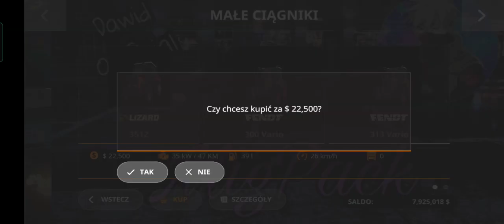Fs20 mod placeables (old video, possible missing link - check on discord) (toplu link)